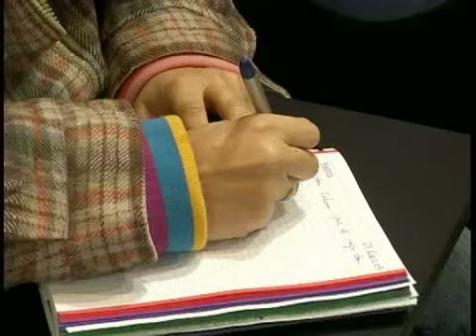MALAGA.ES-CAMPAÑA GRATUITA DE DESINFECCION DE ALOJAMIENTOS GANADEROS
Programa Malaga.es de Axarquia 24 Televisión, Diputación pone en marcha una Campaña Gratuita para la desinfección de alojamientos ganaderos